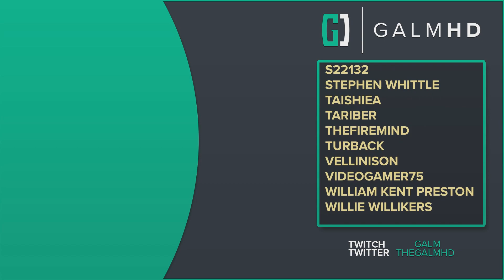[12] Children of the Sun (Let’s Play Dying Light: The Following PC w/ GaLm)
“What is Dying Light: The Following?”

“Dying Light: The Following is a new chapter of Kyle Crane's story and a vast expansion to the base game. Offering the amount of content fit for a stand-alone title. All this, coupled with numerous improvements to the original Dying Light gameplay.” - Steam description